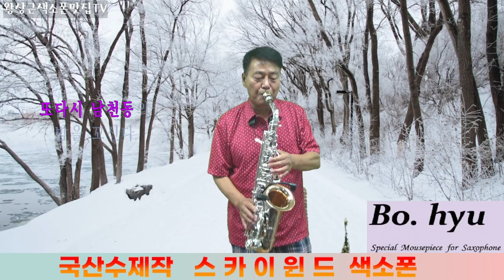왕상근색소폰TV 기장갈매기 (나훈아) Cover By 왕상근 스카이윈드 알토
스카이윈드 알토색소폰 실버  보흐점보자바A45 펜타리가춰 골드
슬론리드 색소폰월드 동호회 익산스튜디오  스카이윈드 주문레슨문의
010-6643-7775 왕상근